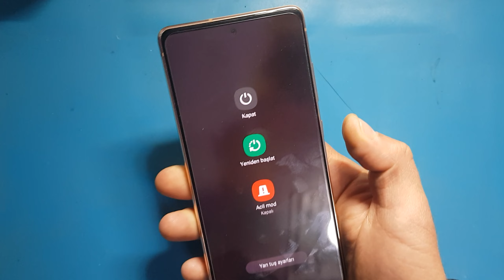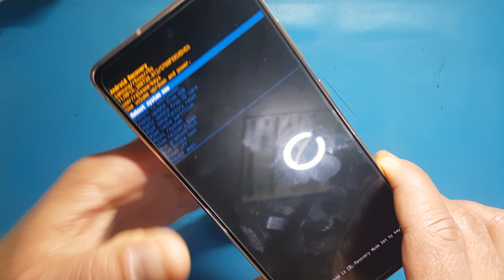Samsung Galaxy S20 FE Format Atma, Hard Reset , Sıfırlama 🇹🇷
Format İşlemini Yapmadan Önce , Ayarlar Kısmına Girerek, Tüm Hesaplardan Çıkış Yapıyoruz. Çıkış Yapmaz iSEK , Bu Cihaz Sıfırlandı Önceden Senkonize Edilen Google Hesabınızı Ve Şifrenizi Girin Diye Bir Hata Verir. Hesap Ve Şifreyi Bilmiyorsanız Yazılım Atılmak Zorunda Kalınır.Formattan Sonra İçindeki Tüm Veriler Silinir. Resimler Videolar Müzikler VB .Cihazımızda Ekran Kilidi Varsa Kapatamıyorsak , Şarjının Bitmesini Bekleyiniz Ve Cihaz Kapalı Durumda İKEN Şarjını Doldurunuz. Şarjı Doldurduktan Sonra Videodaki İşlemleri Yapabiliriz.